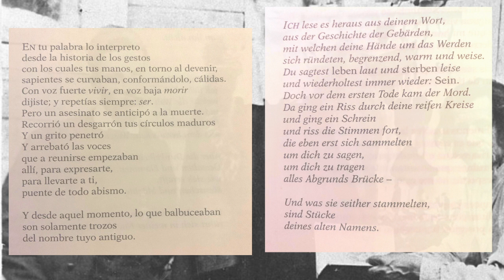RILKE -6- LIBRO DE LAS HORAS - EL LIBRO DE LA VIDA MONASTICA (06) - En tu palabra (español-alemán)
RILKE - LIBRO DE LAS HORAS - EL LIBRO DE LA VIDA MONASTICA (06) - En tu palabra lo interpreto (español-alemán)